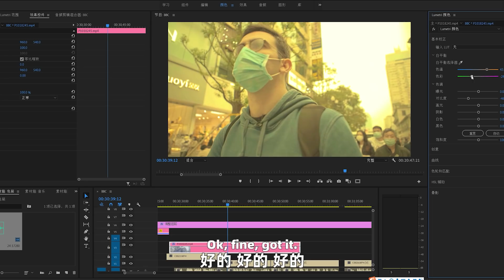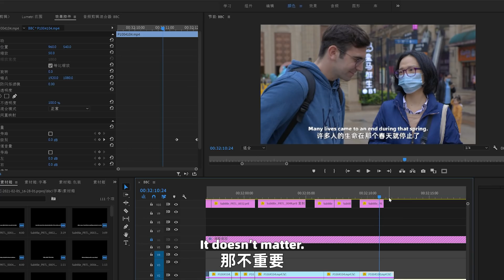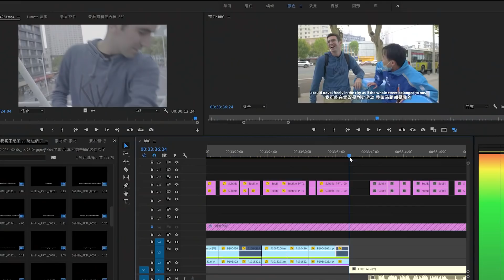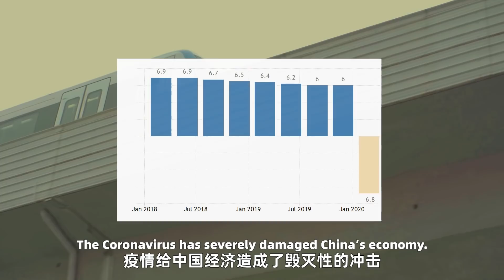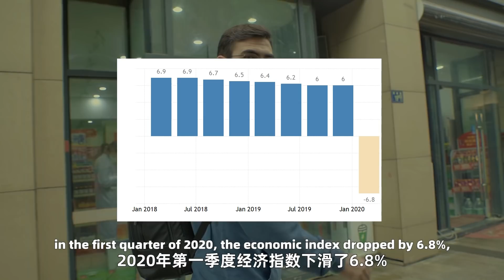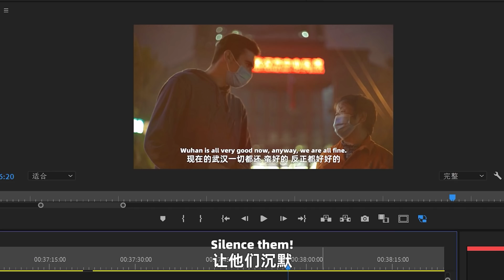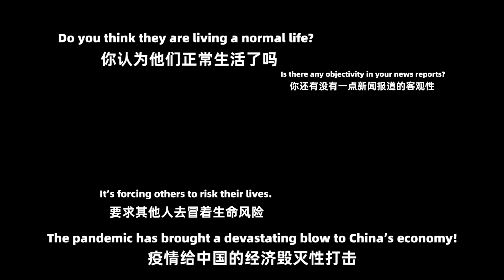How to make a "BBC-style" Documentary about Wuhan?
The original video content of this video comes from our Wuhan documentary posted on November 11th.

For this video, we made a re-edit of our Wuhan documentary, to show you how to make a "BBC-style" Documentary about Wuhan.